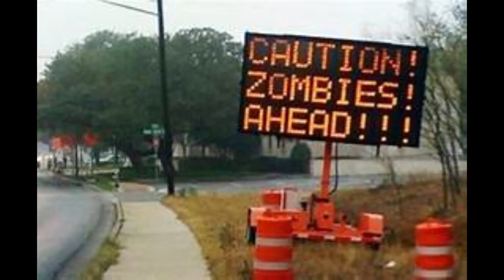Apocalypse fitness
Training for the Apocalypse